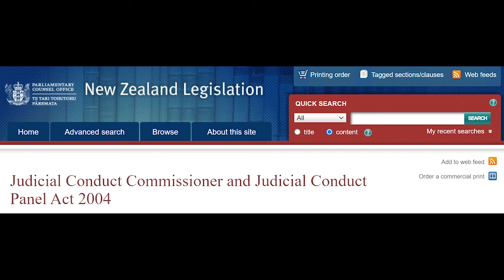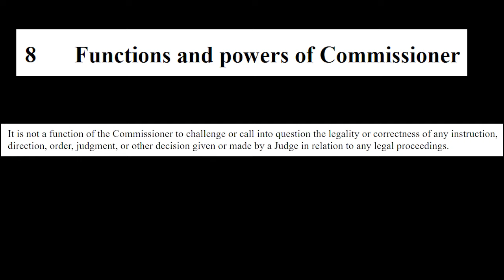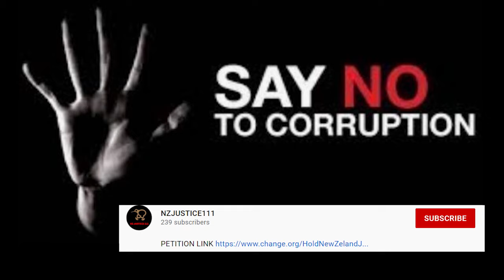NZ JUSTICE 111, NZ JUDGES SHOULD NOT BE ABOVE THE LAW, AGREE? SIGN THE PETITION